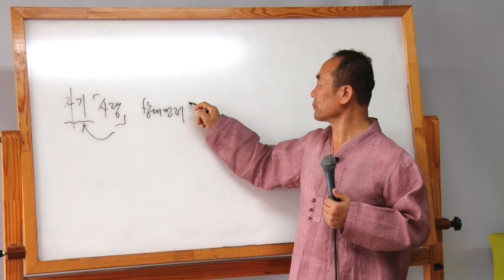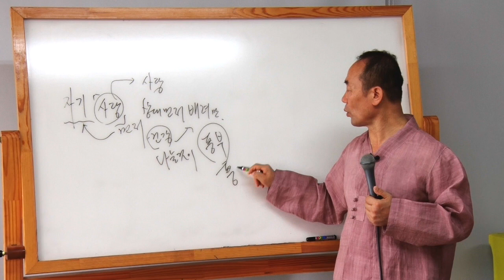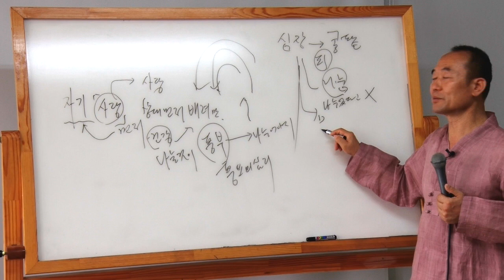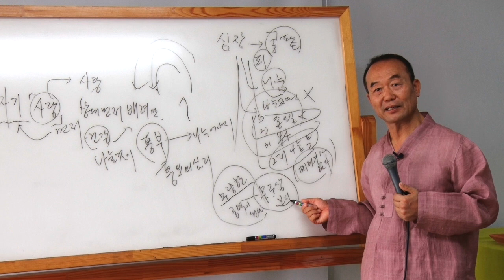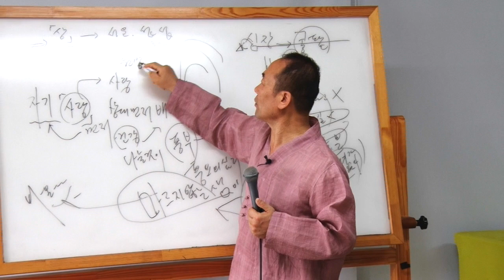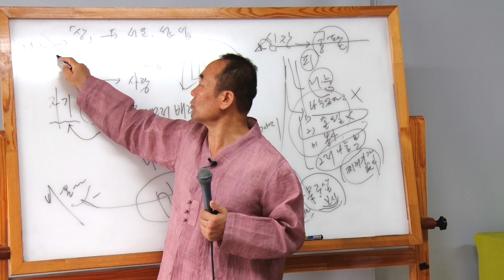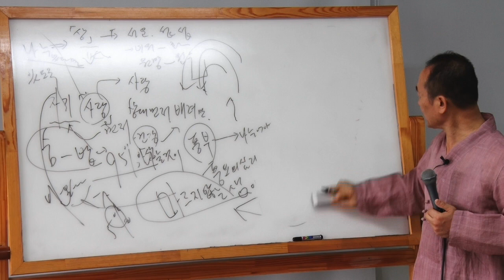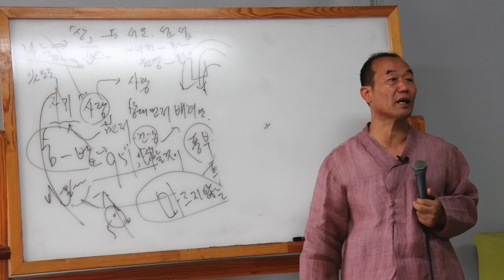[성담] 나눠주면 내가 부족해지잖아요?